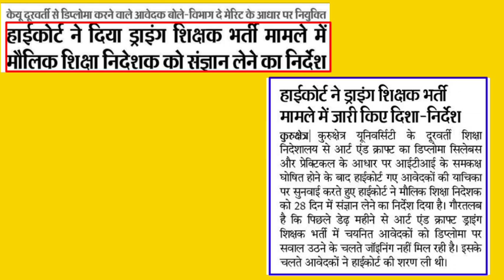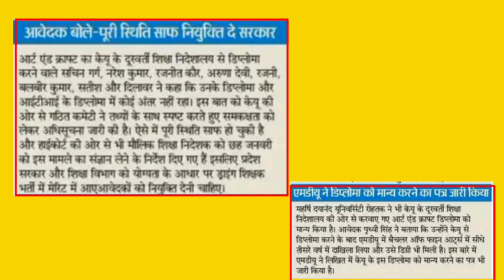ART AND CRAFT TEACHER SUPREME COURT AND HIGH COURT ORDER,GOOD FOR EVERYONE, DRAWING TEACHER NEWS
HSSC ART AND CRAFT RECALL UPDATE TODAY||ART AND CRAFT SUPREME COURT CASE UPDATE||

hssc art and craft teacher latest ..
art and craft teacher new update
art and craft latest news
art and craft new update
art and craft teacher haryana late...

हरियाणा में 816 आर्ट एंड क्राफ्ट भर्ती मामला:केयूके डिप्लोमा होल्डर की रिकॉल याचिका डिसमिस; ITI डिप्लोमा होल्डर रिवाइज लिस्ट के लिए पहुंचेंगे HSSC ऑफिस
चंडीगढ़

आईटीआई डिप्लोमा होल्डर, जो जॉइनिंग के लिए कमर्चारी चयन आयोग के ऑफिस पहुंचेंगे। - Dainik Bhaskar
आईटीआई डिप्लोमा होल्डर, जो जॉइनिंग के लिए कमर्चारी चयन आयोग के ऑफिस पहुंचेंगे।
हरियाणा में 816 आर्ट एंड क्राफ्ट टीचर्स की भर्ती मामले में रिवाइज फाइनल लिस्ट को लेकर आईटीआई डिप्लोमा होल्डर गुरुवार को हरियाणा कर्मचारी चयन आयोग के कार्यालय पहुंचेंगे। इसके बाद वे एजुकेशन मिनिस्टर कंवरपाल गुर्जर से भी मुलाकात करेंगे। आईटीआई डिप्लोमा होलडर मनोज राठी का कहना है कि सुप्रीम कोर्ट ने 12 जनवरी को कुरुक्षेत्र विश्वविद्यालय से दो वर्षीय कोर्सपोंडेंस करने वाले चयनित उम्मीदवारों की रिकॉल याचिका को डिसमिस कर दिया है। ऐसे में अब रिवाइज मेरिट लिस्ट जारी करके नौकरी दी जाए। पहले चयनित उम्मीदवारों ने सप्रीम कोर्ट के फैसले के खिलाफ दोबारा से कोर्ट में आईए डाली थी। उम्मीदवारों ने 14 दिसंबर 2021 को कोर्ट में आईए डालकर 24 नवंबर 2021 की जजमेंट को रिकॉलिंग करने की मांग की थी।

शुरू से लेकर अब तक का मामला

कांग्रेस सरकार में 2006 में 816 पदों पर आर्ट एंड क्राफ्ट टीचर्स की भर्ती निकाली गई थी। इस भर्ती के लिए लिखित परीक्षा और इंटरव्यू मानक बनाए गए थे। परंतु 30 जून 2008 को लिखित परीक्षा रद्द कर दी गई थी। चयन इंटरव्यू के आधार पर हुआ। साथ ही इस भर्ती में कुरुक्षेत्र विश्वविद्यालय से आर्ट एंड क्राफ्ट कोर्सपोंडेंस का डिप्लोमा मान्य किया गया तो रेगुलर वाले कुछ अभ्यार्थी हाइकोर्ट चले गए। उन्होंने भर्ती के नियमों को बदलने की चुनौती दी। इसके बाद दोनों मामले सुप्रीम कोर्ट चले गए।

नियमों में बदलाव के कारण पूरी भर्ती ही रद्द कर दी गई। इसके बाद सरकार ने हरियाणा स्टॉफ सिलेक्शन के जरिए परीक्षा करवाकर प्रकिया पूर्ण की। सुप्रीम कोर्ट ने कुरुक्षेत्र विश्वविद्यालय के कोर्सपोंडेंस आर्ट एंड क्राफ़्ट डिप्लोमा उम्मीदवारों को नवंबर 2021 में अयोग्य करार दिया। ऐसे में चयनित उम्मीदवारों को स्टेशन अलॉट नहीं हो पाए। हालांकि बाद में केयूके ने दो वर्षीय कोर्सपोंडेंस डिप्लोमा धारकों के कोर्स को मान्यता दे दी। अब लो मेरिट उम्मीदवार संशोधित मेरिटी सूची की मांग कर रहे हैं।